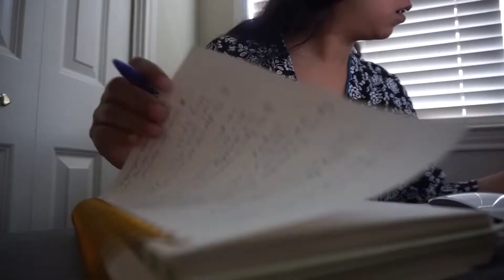A Day in the Life | Flipping the Switch After a Bad Quarantine Day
It's not all good days in quarantine, and I'm no exception. I filmed this after a very not so good day, which I'm sure all of us can relate to.  Watch as I flip the switch, and get out of a quarantine funk.  Also, you get to meet my friend Sarah for the first time!